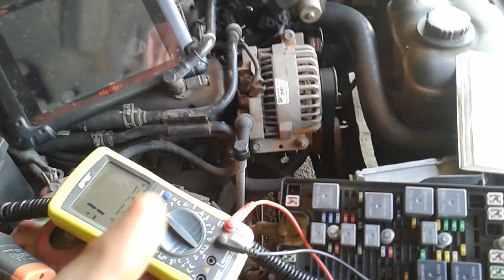Corto electrico Provocado. Que pasa si PONES. LOS CABLES DIRECTO para hacer pruebs?